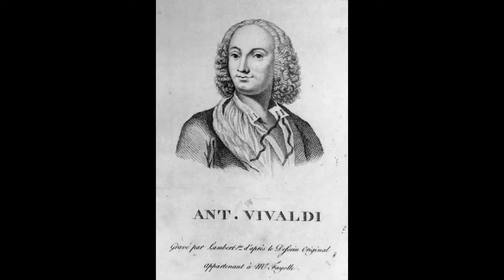Vivaldi Best of